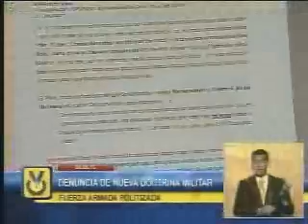Machado entrega documento que denuncia una Nueva Doctrina Militar